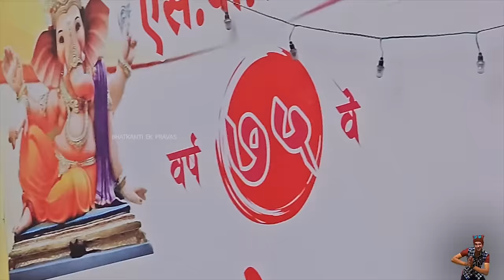Girgaon Chaupati Ganpati Visarjan | Mumbai Ganpati Visarjan at Girgaon Chowpatty 2023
🔥 My Camera Gears ( सर्व शूटसाठी लागणारे कॅमेरे )

BIG Camera
SECOND Camera
FAVOURITE Camera
Gorilla Pod
VLOG MIC
🔥 Investment जरुरी आहे मित्रांनो
      आजच Account Open नक्की करा

Bhatkanti Ek Pravas
Girgaon Chaupati Ganpati Visarjan